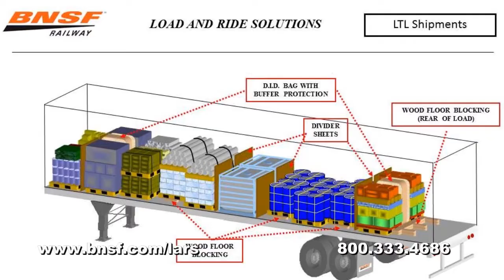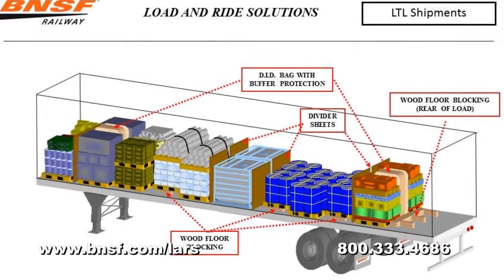Loading For Success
Guidelines from BNSF's Load and Ride Solutions (LARS) team for loading freight for a safe journey.